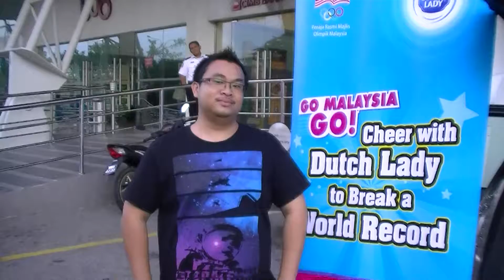Dutch Lady 10,000 Cheers World Record Attempt - Mohd Rhaishal Othman